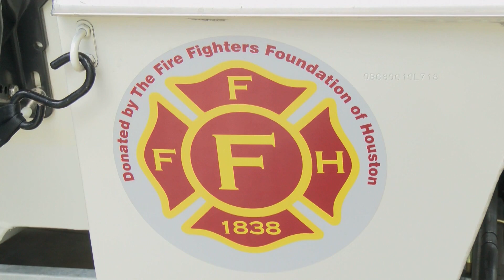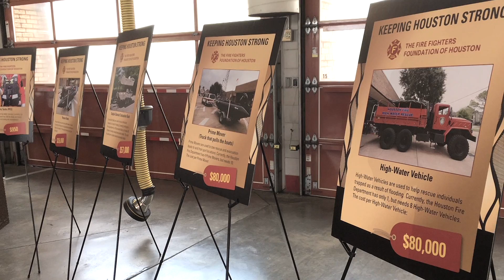HTV News Flash: "Fire Fighters Foundation Donates New Gear"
Recently, the Houston Fire Fighters Foundation donated new gear to the HFD in preparation for hurricane season. In this package, HFD Chief Samuel Pena, councilwoman Brenda Stardig (District A) and others give their gratitude to the foundation.